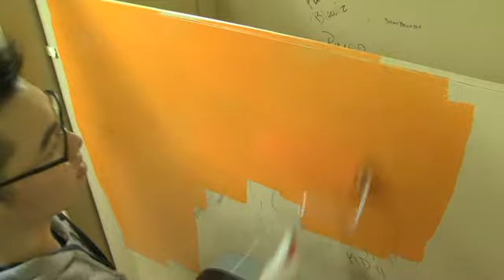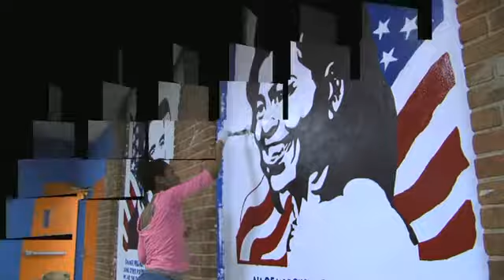The George Washington University Dr. Martin Luther King, Jr. Day of Service 2010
More than 500 members of the GW community participated in a day-long service project at Roosevelt High School in Washington, D.C.